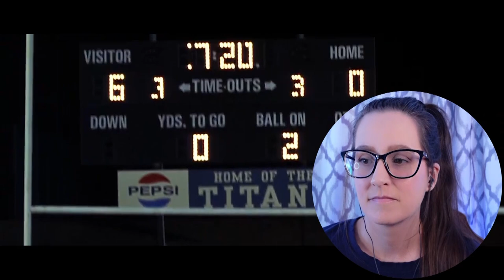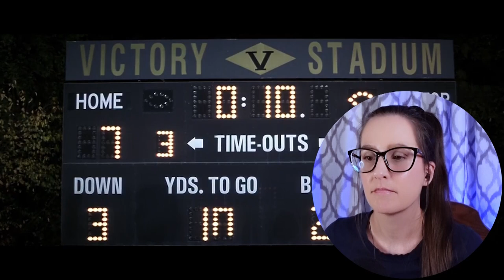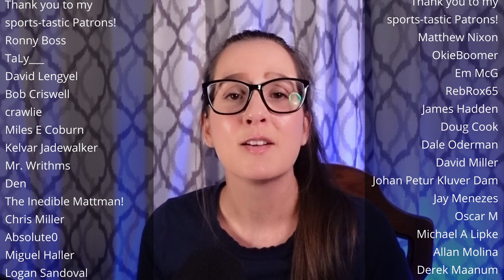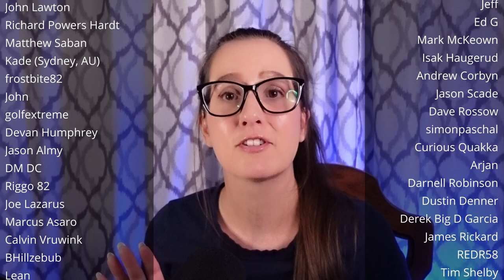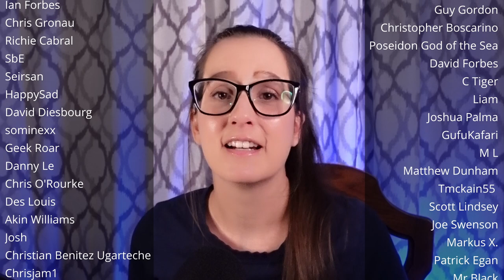*REMEMBER THE TITANS* Movie Reaction FIRST TIME WATCH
Enjoy my first time watching movie reaction to Remember the Titans (2000)! 📼 Sync up your copy with mine + we can watch together

400+ Full Length reactions, Early Access to YouTube videos, Your Name in Credits (optional) + weekly Polls to decide what I watch

🎞️ Reaction edited by the sports-tastic Dima S!

00:00 Intro
00:10 Remember the Titans Movie Commentary
27:01 Remember the Titans Movie Review